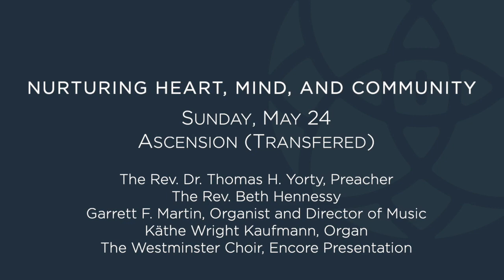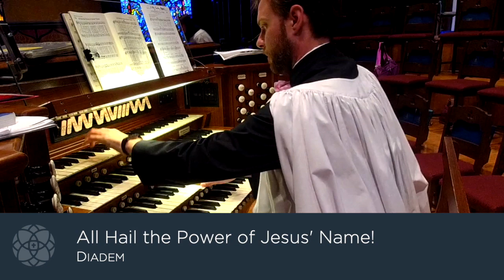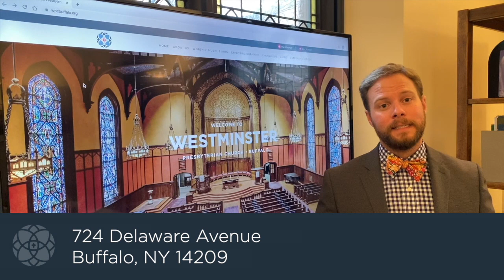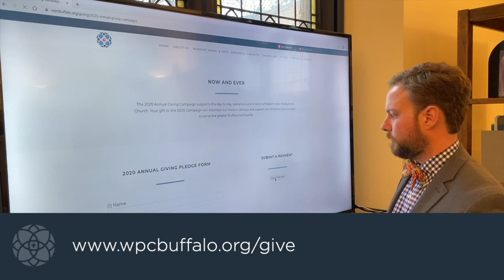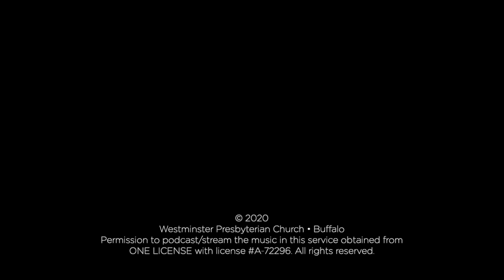Ascension (Transferred) • May 24, 2020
The Rev. Dr. Thomas H. Yorty, Pastor
The Rev. Beth Hennessy
Garrett F. Martin, Organist and Director of Music
Käthe Wright Kaufmann, Organ
The Westminster Choir, Encore Presentation